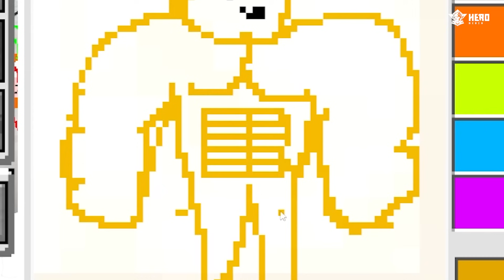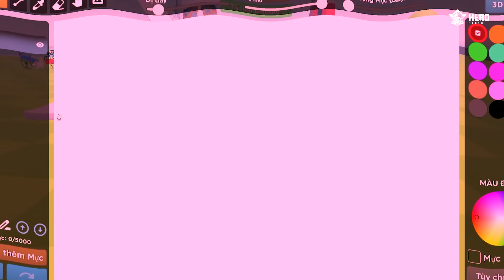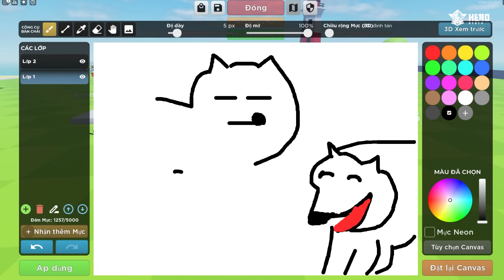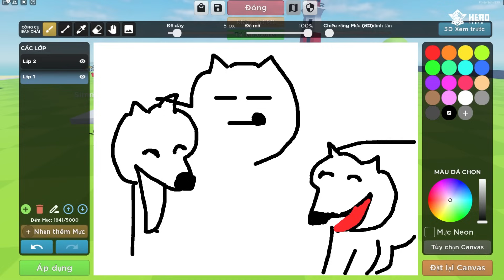Kamui Thử Thách Vẽ MEME HERO TEAM Phiên Bản Happy Banana Cat, Doge Trong Minecraft